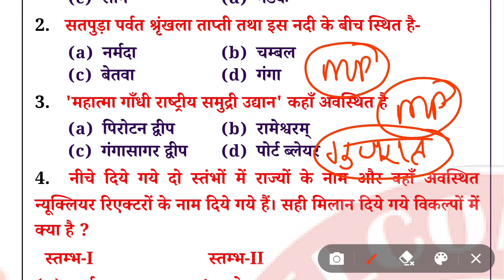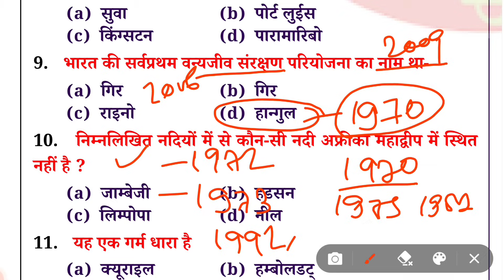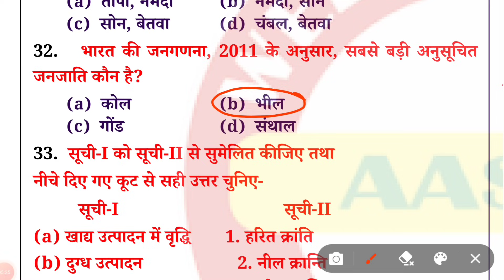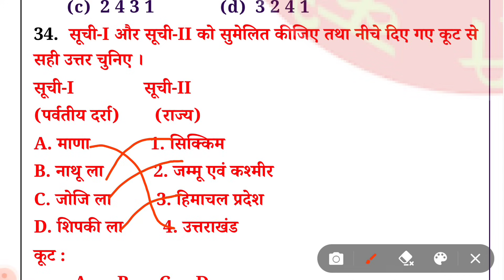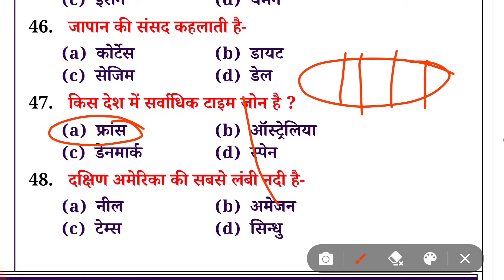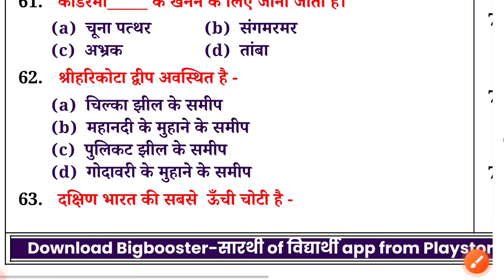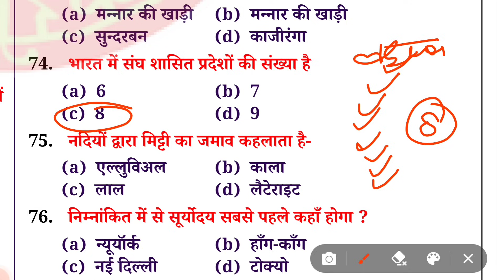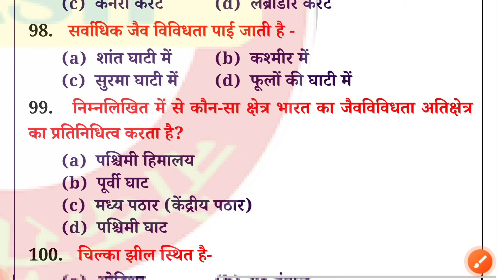Bihar police geography Practice set | Bihar police previous year question |Bihar police vacancy 2023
Bihar police previous year question geography | Bihar police practice set |Bihar police vacancy 2023,Bihar police 2023 geography question, Bihar police practice set
2010 से 2023 तक Bihar police में geography के पूछे गए question

thank_you_creadit-skjhasir

Gyan Bindu GS academy Patna Bihar police practice set.
gk gs Bihar police
Bihar police महा मैराथन
Bihar geography mahamarathan practice set
Bihar police gk gs rwa
rwa Bihar police practice set